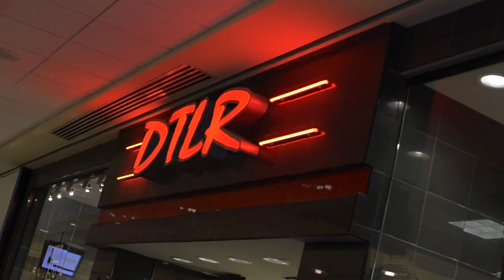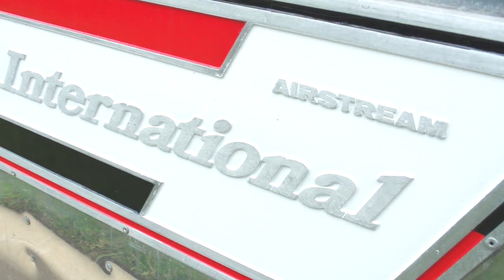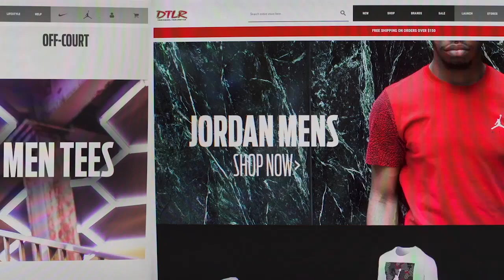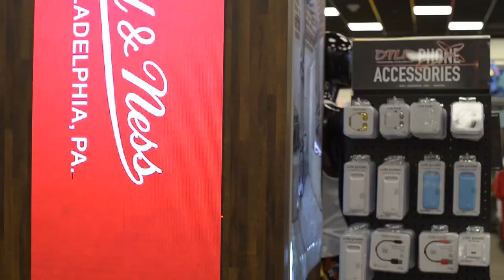DTLR Promo Video 2K15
This is DTLR Nation!!